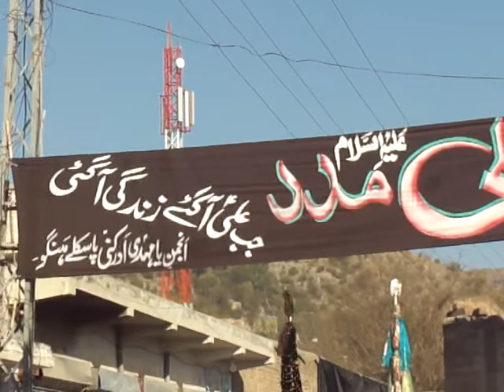Hangu Matam 2014